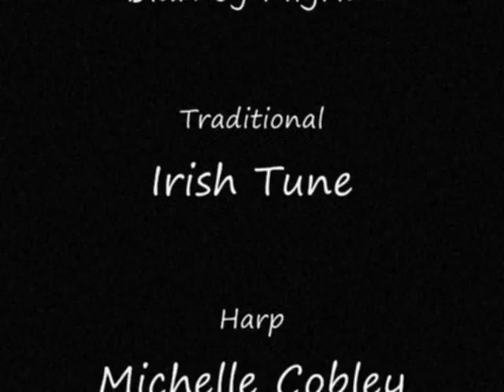Dusty Windowsills & Blarney Pilgrim - Octave Mandolin & Harp - Traditional Irish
Here are two jigs, Dusty Windowsills and the Blarney Pilgrim, played on Octave Mandolin and Harp. The Octave Mandolin was recorded first and then emailed to the Harpist who then added the Harp track.

Has been recorded with a click track, so the timing should be consistent.

Recorded in Asheville, NC.

Video is the View from the Mandolin Players home in South East Asheville. Last photo was taken at a Jack of the Wood Jam.